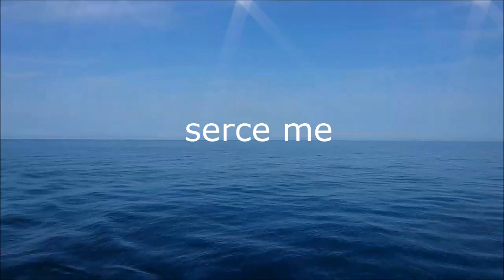Zanurz mnie - Gloriosa Trinita parafii Krzyża Św. w Łomży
Zanurz mnie - wykonanie zespół Gloriosa Trinita parafii Krzyża Św. w Łomży  oraz gościnnie Zofia Kadłubowska na skrzypcach.